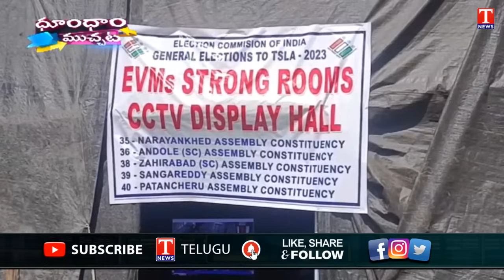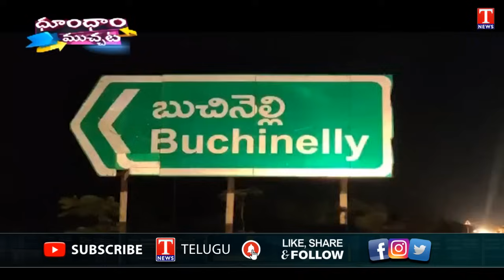All Set For Telangana Votes Counting | Water Leak From Flight | T News Dhoom Dhaam Muchata